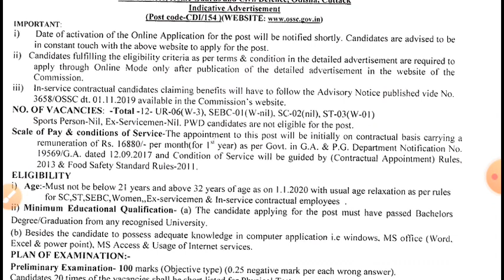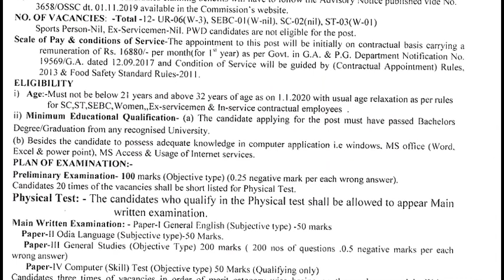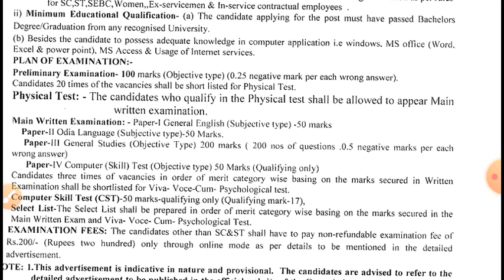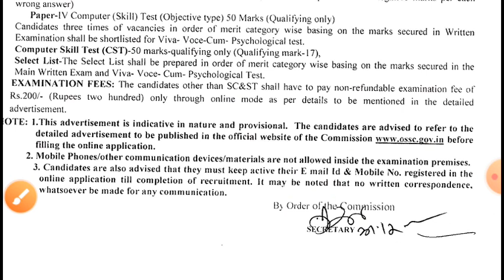Odisha police recruitment 2021!! dg police, home guard, fire service vacancy odisha!!salary -19500!!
mData entry job 2020,  10th pass data entry job odisha!! odisha job update 2020ts peon post requied for odisha, peon job odisha, 10th pass job odisha peon,  peon post vacancy
jio company recruitment 2020, jio company vacancy, 10th pass jio company job, odisha job todayl
IBPS Clerk job 2020, bank job odisha, union bank, sbi bank, ibps bank, canadabank, anrabank required

odisha all grampanchat recruitment , odisha gram panchat job, odisha lattest job, private job, new job odisha, gram panchayat required 2020, advertising for recruitment of gram rozagar sevak (grs), oglf recruitments 2020, odisha grampanchayat level federation recruitment 2020, odisha job alert, ssc recruitment 2020, delhi police conestable recruitment 2020, ssc delhi police recruitment 2020, ssc constable recruitment 2020,exam time ncert, ossc recruitments 2020, junior clerk lattest job notification, odisha job update, odisha daily job, sr study point, odisha job in 2020, odisha nijukti khabar, odisha govt job